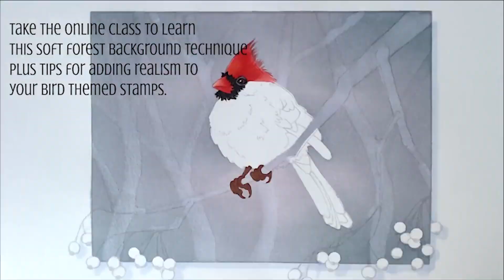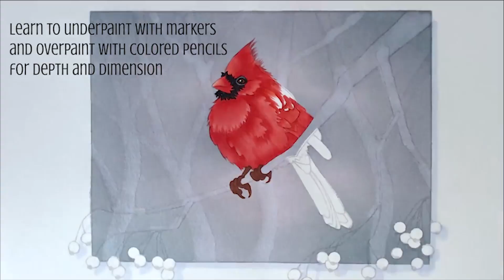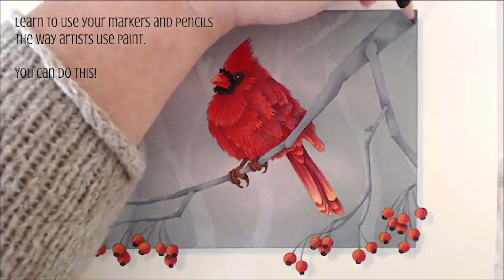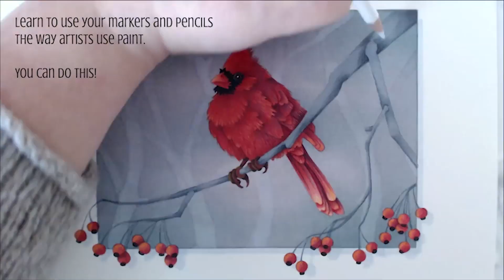Color a Realistic Bird with Copic Markers- Speed Coloring, Prismacolor Pencils, Distress Ink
Would you like to color realistic birds like cardinals with Copic Markers and colored pencils? Join professional illustrator Amy Shulke for a fun speed coloring version of her online bird coloring class called "Red Bird".

"Red Bird" is an intermediate level adult coloring project using Copic Markers, Prismacolor Soft Core Colored Pencils, Staetdler Triplus Pens, Ranger Distress Inks, and the "Red Bird" digital stamp set from VanillaArts.com

Amy Shulke is a technical illustrator in SE Michigan. She teaches fine art based coloring classes, locally and online. VanillaArts.com

"Red Bird" is an original mixed media coloring lesson by Amy Shulke of VanillaArts.com using her original cardinal illustration.